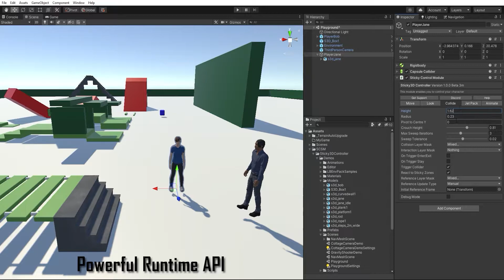Sticky3D Controller - Trailer 3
Sticky3D is a kinematic first and third person character controller for Unity that enables you to build interactive, immersive, experiences in your games.